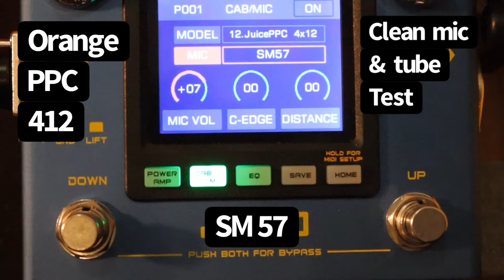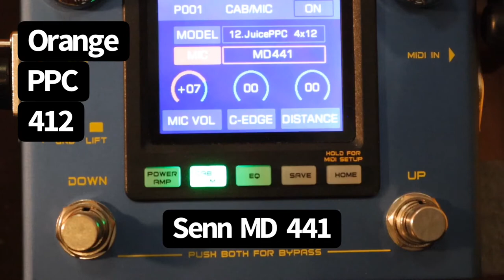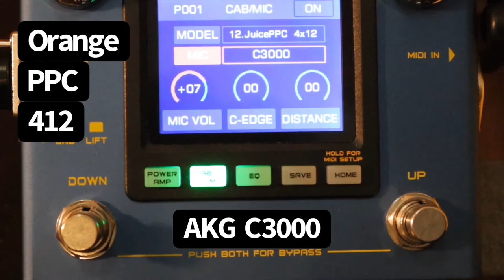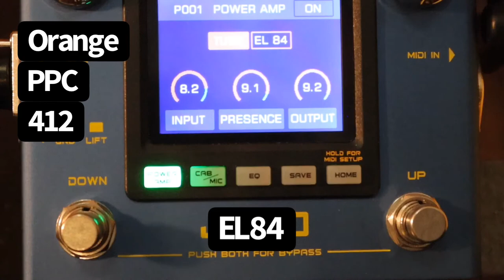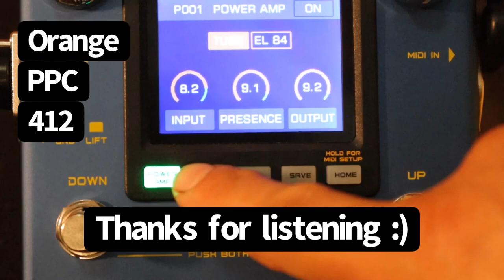The Joyo Cab Box! Orange PPC IR video! Presented by AJL music!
The Joyo Cab box is a cab sim and IR loader pedal. It comes with built in IRs and you can upload your own as well. You can also choose from a variety of mics and tubes as well as make use of both a graphic eq and parametric eq.

Drive pedal used for dirt in vids - a standard Boss SD-1

Cab Box Amazon

The guitar is a Gibson 1960s tribute with an M&V Humbucker in the bridge and a stock Gibson p90 in neck.